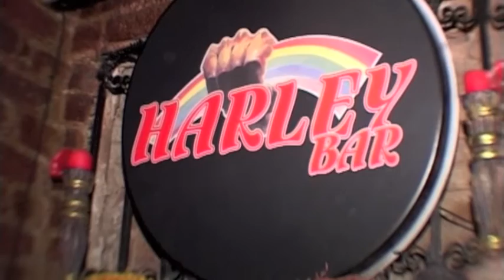800 fox ice XARLEI ROK 7 9 2007 1